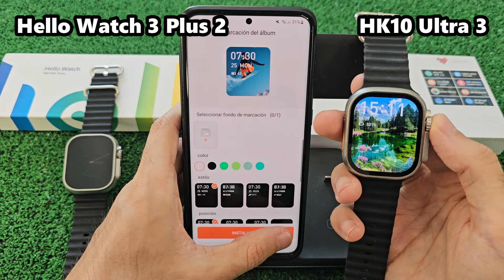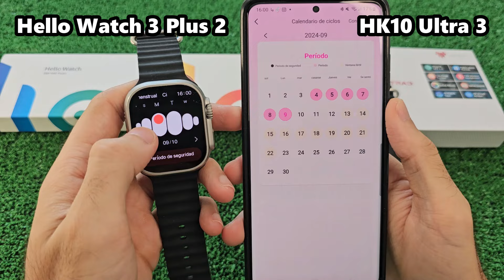¡La COMPARATIVA Más Esperada! 💥​ HK10 Ultra 3 vs Hello Watch 3 Plus 2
Hoy ha llegado la comparativa mas importante del canal. El HK10 Ultra 3 vs el Hello watch 3 plus versión 2024, un autentico duelo entre los 2 mejores smartwatch ultra. ¿Quién creeis que será el mejor? Te animo a que veas el video entero, ya que analizaremos todas y cada una de sus diferencias.

¡Consigue aquí tu Smartwatch HK10 Ultra 3!

¡Consigue aquí tu Hello Watch 3 Plus 2! (Nueva versión)

¡Descubre AQUÍ todas las diferencias!